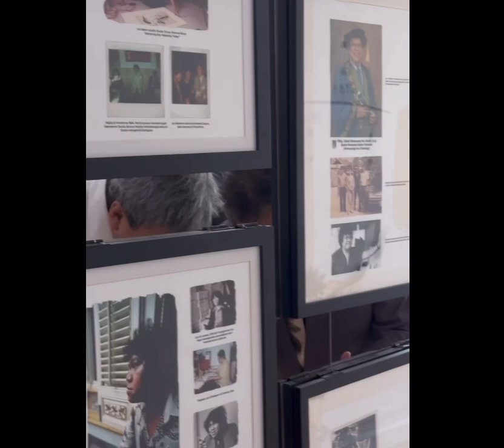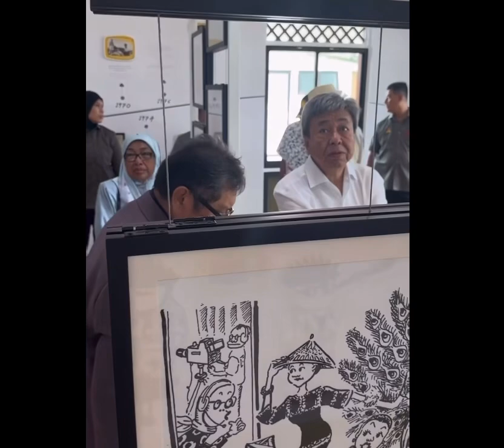DYMM Sultan Selangor Sultan Sharafuddin berkenan berangkat melawat ke Galeri Rumah Lat.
DYMM Sultan Selangor Sultan Sharafuddin Idris Shah Alhaj diringi DYMM Tengku Permaisuri Selangor Tengku Permaisuri Hajah Norashikin berkenan berangkat ke Batu Gajah, Perak untuk melawat ke Galeri Rumah Lat yang terletak di Jalan Bemban.

Keberangkatan tiba Baginda berdua disambut oleh Seniman Diraja, YBhg. Datuk Mohammad Nor Mohammad Khalid atau lebih dikenali sebagai Datuk Lat, dan isteri, YBhg. Datin Faezah Ahmad Zanzawi.
Baginda meluangkan masa lebih sejam melawat ke galeri yang menempatkan hasil karya Datuk Lat sejak beliau mula berkecimpung sebagai seorang kartunis.
Baginda telah sekian lama mengagumi bakat dan kebolehan seni Datuk Lat dan sentiasa terhibur dengan hasil karya karikatur beliau.

Baginda berharap Datuk Lat akan terus menghasilkan karya-karya yang hebat dan menghiburkan, serta tidak jemu mendokumenkan suasana-suasana hidup rakyat negara ini dalam bentuk penceritaan karikatur.

Baginda turut berharap legasi Datuk Lat akan terus dipelihara khususnya dengan penubuhan Galeri Rumah Lat yang boleh menjadi inspirasi untuk melonjak kreativiti generasi baharu.